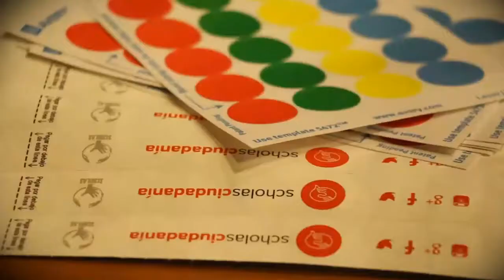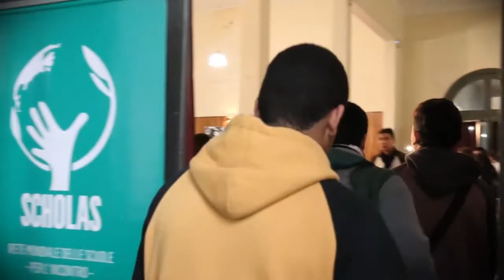CIUDADANIA METODOLOGICO.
Detalle de cada día. version Larga, completa. 7 min aprox.